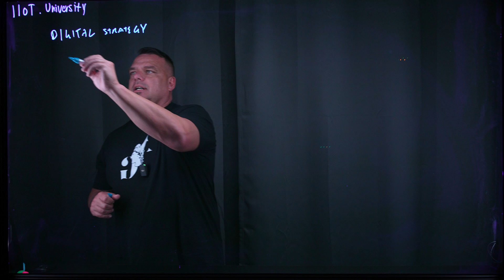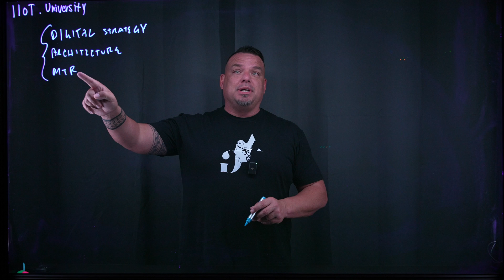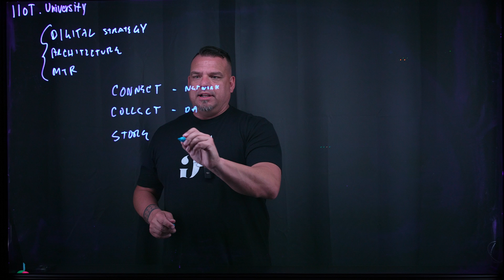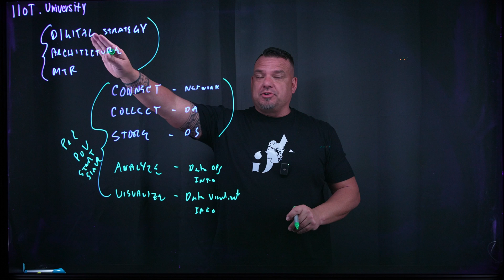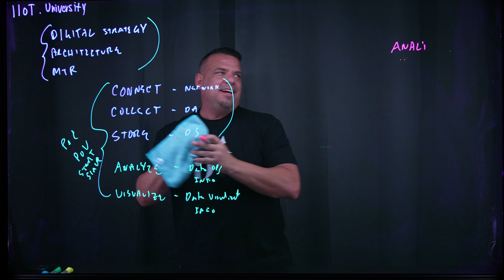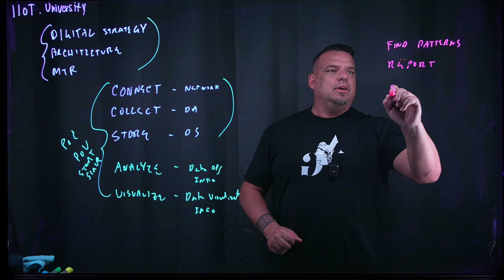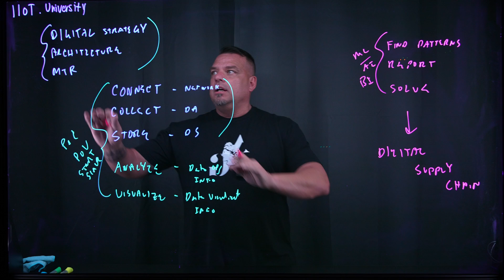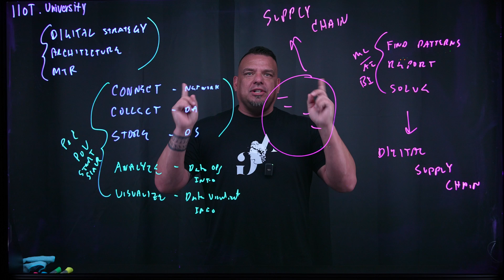What to EXPECT | Digital Transformation